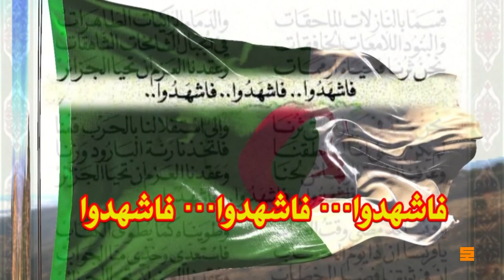سوناطراك تحتفل بمراسيم رفع العلم الوطني